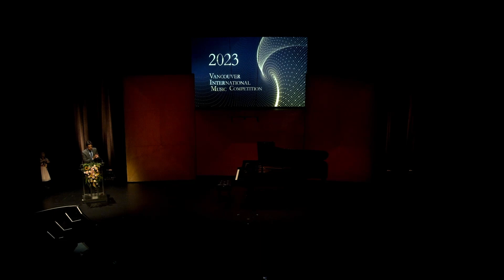2023 Vancouver International Music Competition Fundraising Concert- Part 2